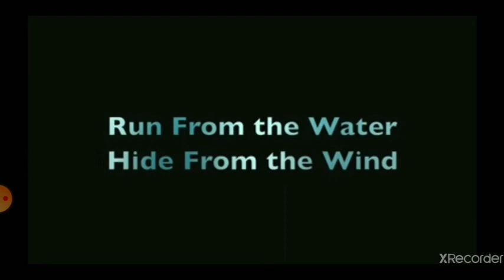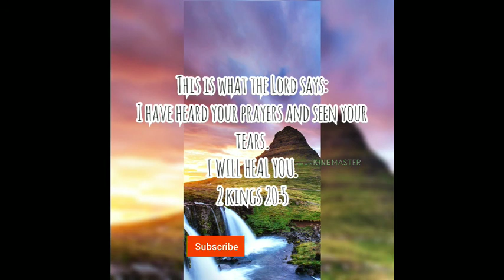Strongest typhoon ever recorded in world history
Malalakas na bagyo sa kasaysayan ng mundo sa ibat ibang bansa